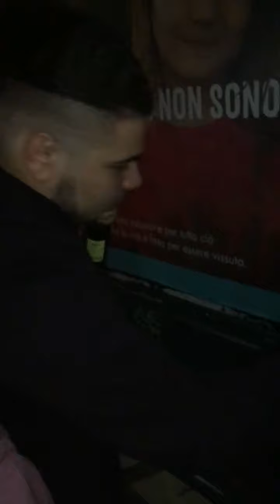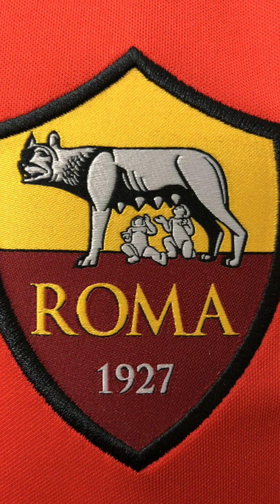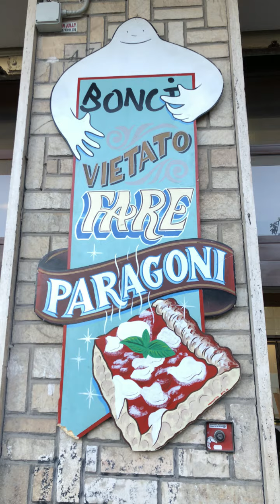City Break in Rome | Colosseum, Trevi Fountain, AS Roma vs Napoli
When in Rome... My favourite European City so far!

A beautiful city with some of the best architecture I have ever seen in my life, that combined with amazing food, company and nightlife definitely made this one of the best trips to date!

Thank you for checking out the video, if you enjoy it be sure to leave a like and comment, if you are new here consider subscribing as there is plenty more travel and event content on the way soon, especially as things start to open up again soon!